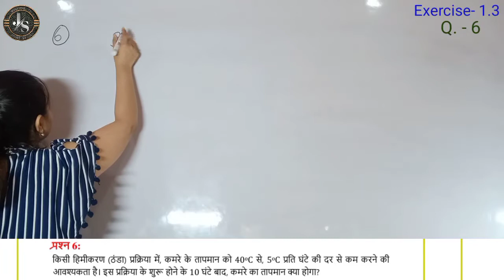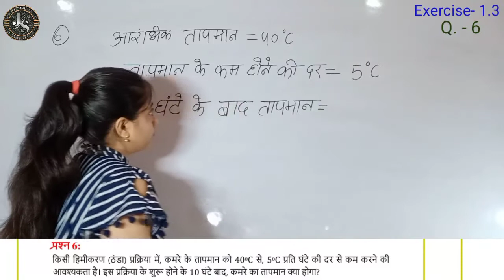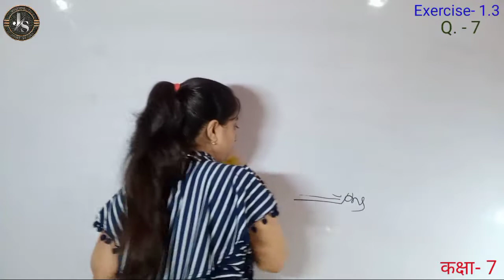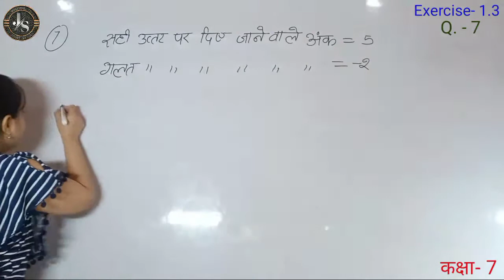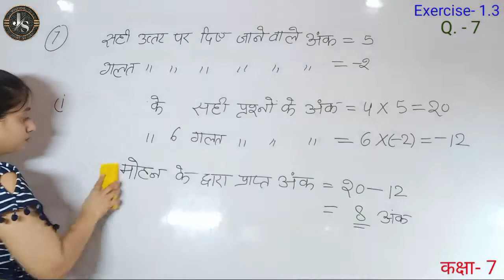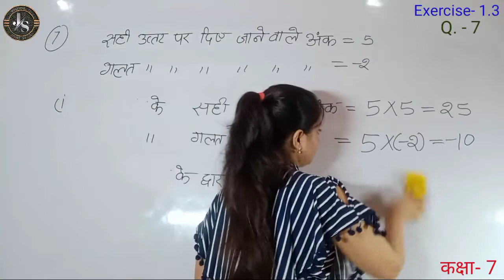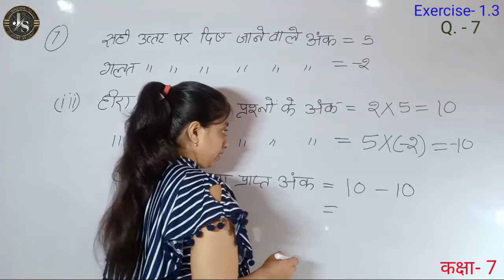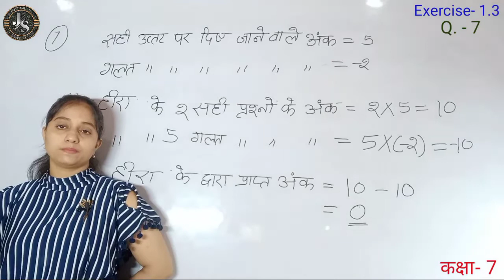Q6 Q7 ex 1.3 class 7 maths chapter 1 in hindi | integers(पूर्णांक) | jojas study | jyoti gupta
hello.
1- polytechnic (bte)
2- b-tech(uptu)
3- deled(btc)

thanks...

maths class 7 chapter 1 integers
class 7 math chapter 1 integers
class 7 maths chapter 1 circles  exercise 1
class vii math ex 1.3
class vii math ch. 1 ex. 1.3

maths class 7 chapter 9 exercise 1.3 question 6 7
maths class 7 chapter 9 exercise 1.3 question 6 7 in hindi
maths class 7 chapter 9 exercise 1.3 question 6 7 hindi medium
maths class 7 chapter 9 exercise 1.3 question 6 7 ncert

class 7 maths ch 1 ex 1.3 q.6 7 solutions in hindi
class 7 maths ch 1 ex 1.3 q.6 7 solutions in hindi ncert
class 7 maths ch 1 ex 1.3 q.6 7 solutions in hindi cbse
class 7 maths ch 1 ex 1.3 q.6 7 solutions in hindi ncert cbse

class 7 maths chapter 1 exercise 1.3 in hindi question 6 7 ncert
class 7 maths chapter 1 exercise 1.3 in hindi question 6 7 ncert cbse
class 7 maths chapter 1 exercise 1.3 in hindi question 6 7 ncert hindi medium

class 7 maths chapter 1 exercise 1.3 question 6 7 hindi medium ncert
class 7 maths chapter 1 exercise 1.3 question 6 7 hindi medium cbse
class 7 maths chapter 1 exercise 1.3 question 6 7 hindi medium
class 7 maths chapter 1 exercise 1.3 question 6 7 in hindi medium

1.3 maths class 7 question 6 7
1.3 maths class 7 question 6 7 ncert
1.3 maths class 7 question 6 7 cbse
1.3 maths class 7 question 6 7 in hindi

class 7 math ex 1.3 q.6 7 ncert
class 7 math ex 1.3 q.6 7 cbse
class 7 math ex 1.3 q.6 7
class 7 math ex 1.3 q.6 7 in hindi